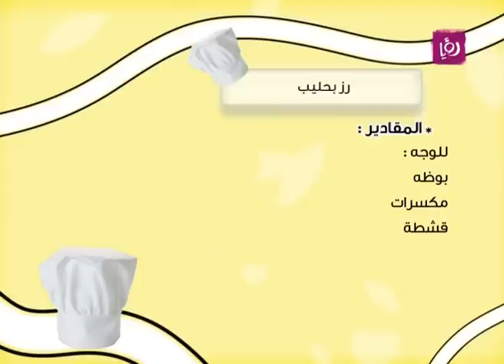غادة التلي - رز بالحليب | Roya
غادة التلي حضرت خلال مطبخ دنيا يا دنيا رز بالحليب